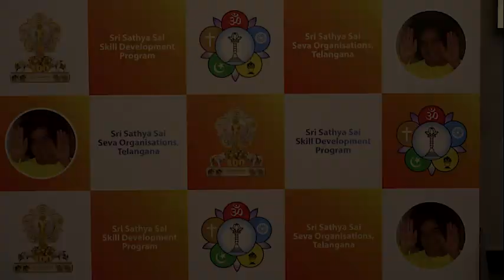Valedictory Ceremony - Data Engineer Course of Sri Sathya Skill Development T-Hub, Hyderabad 18May25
🎓 Sri Sathya Sai Skill Development Program – Data Engineer Course Valedictory Ceremony
📍 T-Hub, Hyderabad | 18th May 2025

The Sri Sathya Sai Skill Development Program proudly concluded its 100-day Data Engineer Course with a grand Valedictory Ceremony at T-Hub. A total of 80 students were awarded course completion certificates by esteemed dignitaries from diverse fields, in the presence of over 350 attendees including students, parents, volunteers, and well-wishers.

🙏 Special Thanks to Our Chief Guests & Guests of Honor:

Sri Sanjay Kumar, IAS – Special Chief Secretary, Government of Telangana
Dr. Kiranmai Pendyala – Senior Executive & Former President, United Way
Mr. Raghu Boddupally – Vice President & Center Head, Infosys Hyderabad
Mr. Shrikanth Sinha – CEO, TASK, Government of Telangana
Sri Babu Rao Garu – Founder & CEO, Niloufer Café

📘 About the Course:
Spanning 100 days, the course focused on:

Technical Skills: Python, SQL, Power BI
Soft Skills: Communication, Teamwork
Value-Based Sessions: Life lessons and character-building insights
A typical day included:

🧠 3 hours of classroom learning
💻 4–6 hours of hands-on lab practice
🗣️ 1–2 hours of soft skills training
Throughout the journey, students were mentored by industry experts who shared invaluable knowledge and real-world experiences rarely found in textbooks.

🌟 Empowering Youth. Enabling Futures. Inspired by Sri Sathya Sai Baba’s Vision.